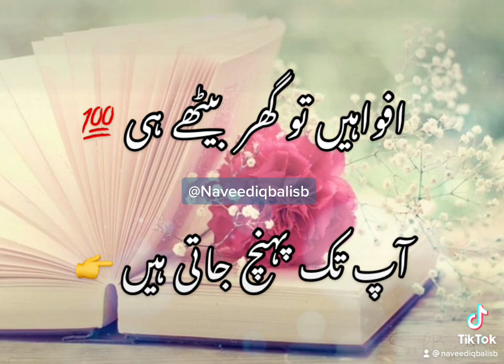Haq Aur Haqeeqat Ko ⚖️ 💯 ( Naveed Iqbal Urdu Poetry )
Naveed Iqbal 🕯✍🏻.